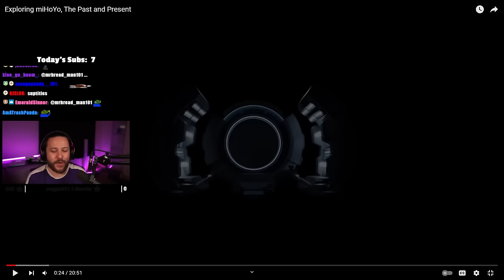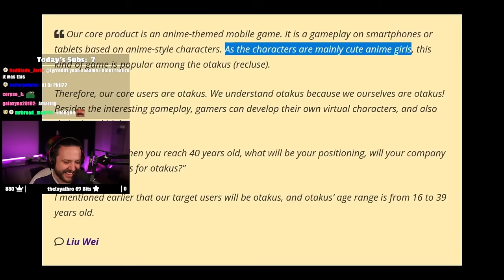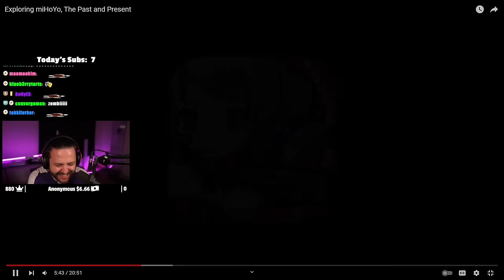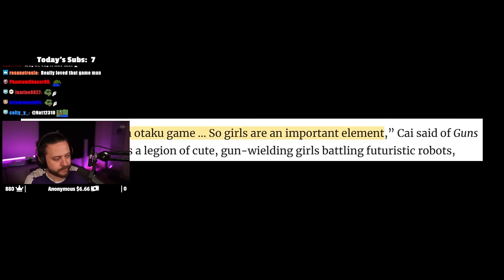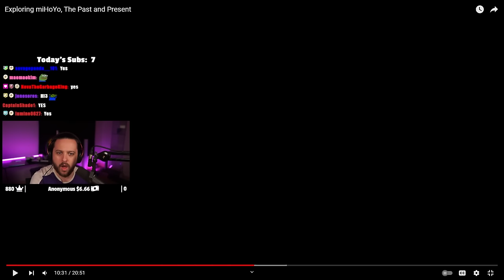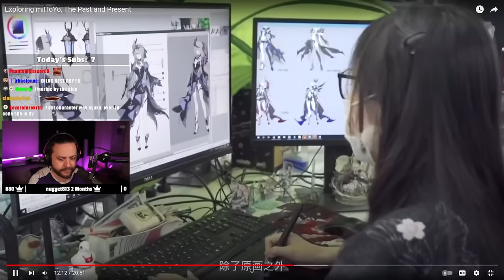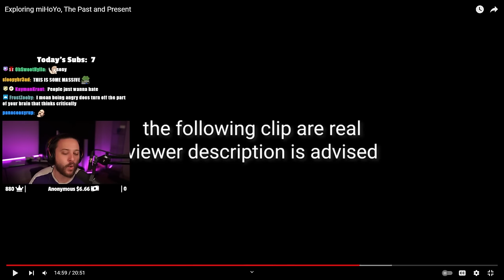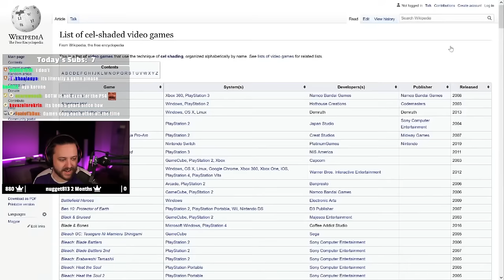This Is How Genshin Started!? Exploring miHoYo, The Past and Present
Exploring miHoYo, The Past and Present Blew My Mind
▼▼EXPAND ME▼▼